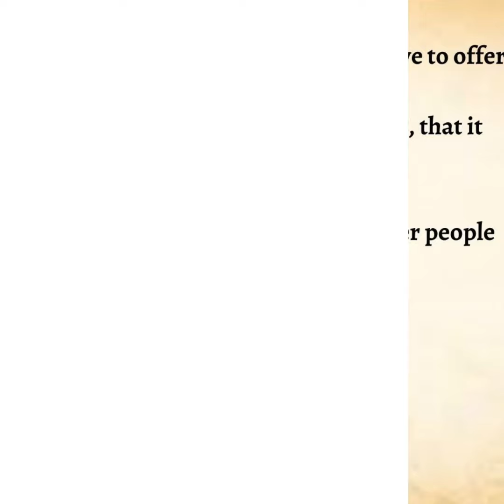Five Ways to Calm Yourself